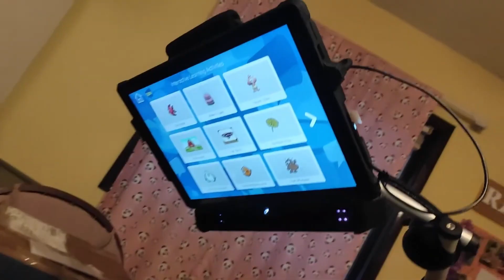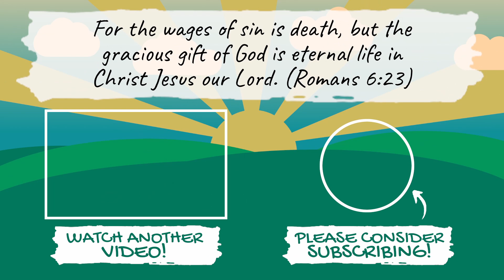FINALLY using her new Eye Gaze again!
Raelynn has been sick for several days (and still is), but today she was finally well enough to get up and use her WinSlate eye gaze device again!